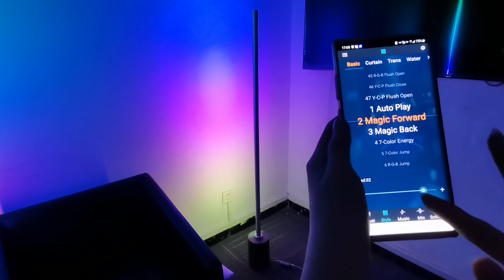How to install FOCSPROD Corner Lamp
FOCSPROD Corner Lamp Floor Light